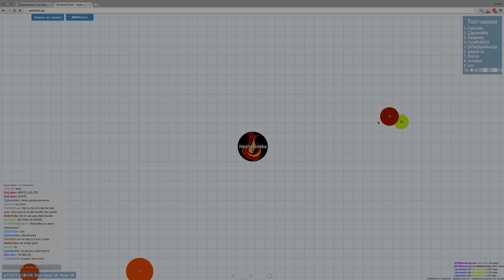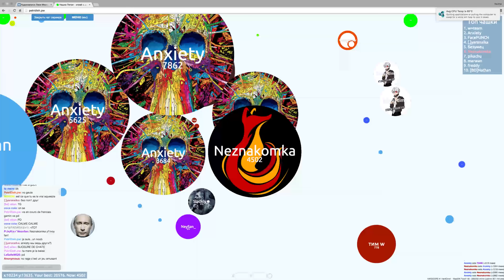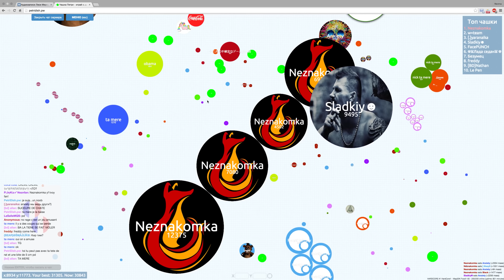PetriDish.pw | Neznakomka, Sladkiy, Anxiety [2]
Тот же день, тот же сервер. Но 4K-качество и первая часть.

The same day, the same server. But 4K-quality and first part.